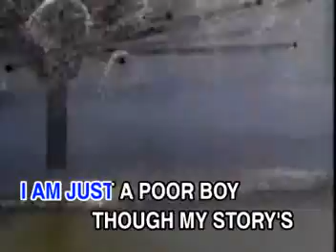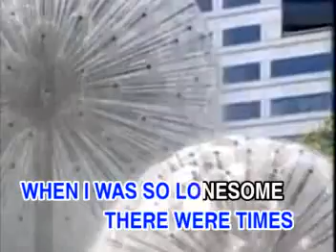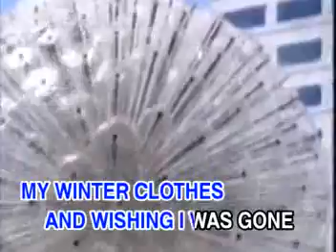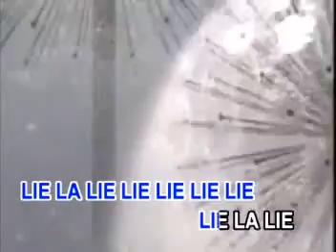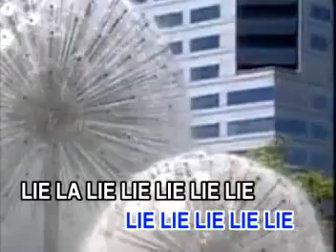AVSEQ15 The Boxer - Simon and Garfunkel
VCD Title: Folk-Country Classics, Volume 1
Record Label: Uni Records (now Betavision Records)
Produced by: Dynasty Audio/Video, Inc.